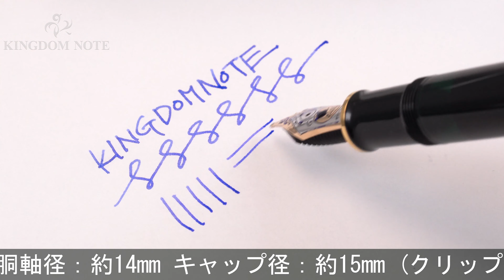Pelikan ペリカン 万年筆 スーベレーン M800 黒 Ｍ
外観僅かなスレ程度の使用感の少ない美品コンディションです。

本体材質：樹脂
ペン先材質：18金
字幅：M(中字)
機構：吸入式
全長：約169mm (筆記時)
胴軸径：約14mm
キャップ径：約15mm (クリップ除く)
最大径：約19mm (クリップ含む)
重さ：約30g
付属品：なし